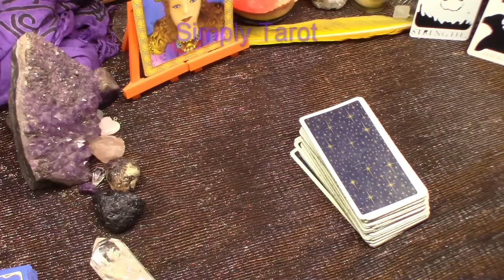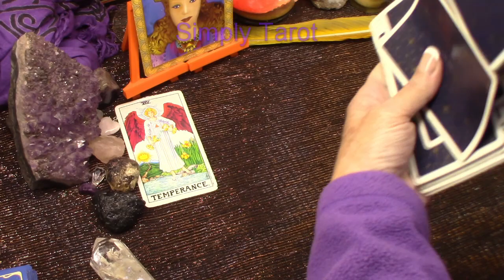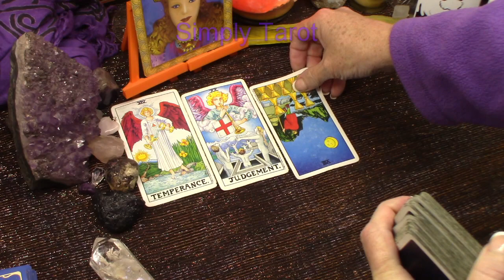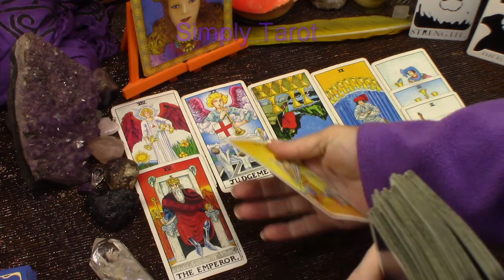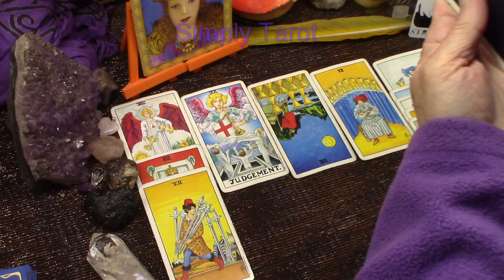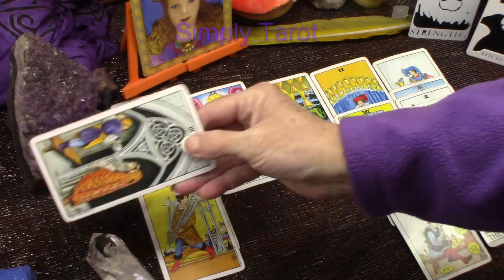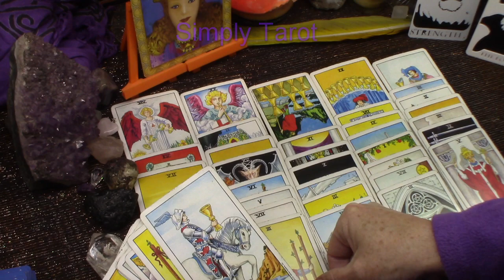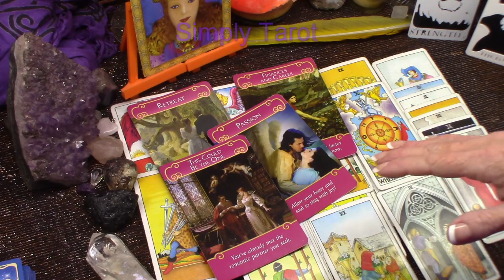Aquarius you see how people don't alway's care about your emotions, Leave the past (Eye's on you)